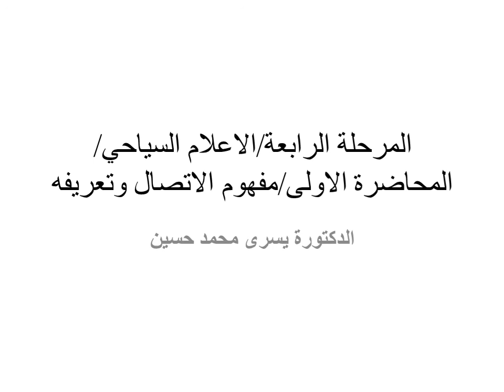م.د. يسرى محمد حسين/ المحاضرة الاولى مفهوم الاتصال وتعريفه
مفهوم الاتصال وتعريفه المرحلة الرابعة